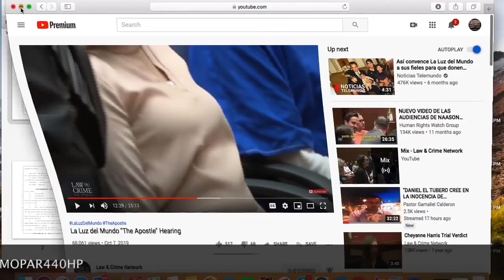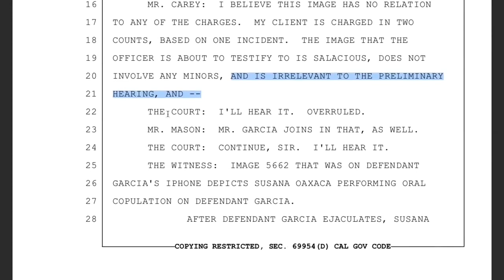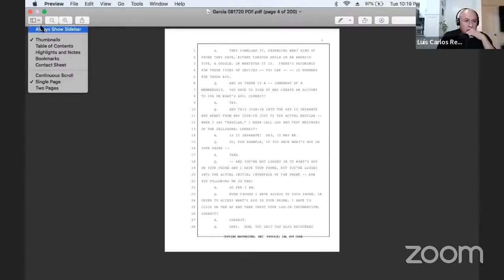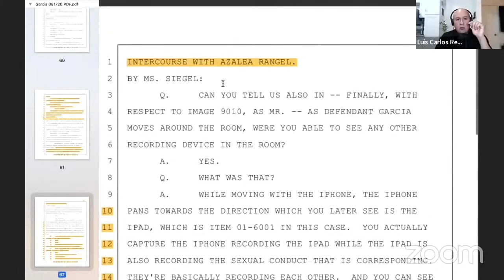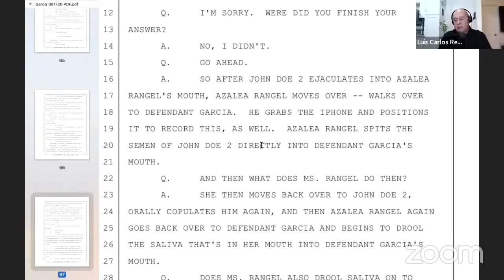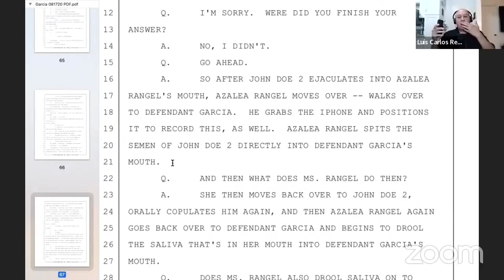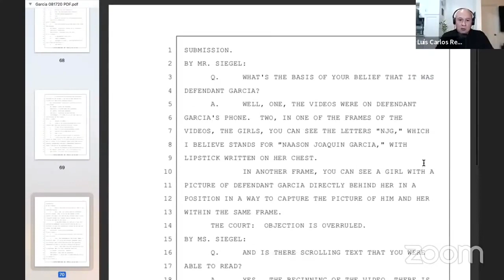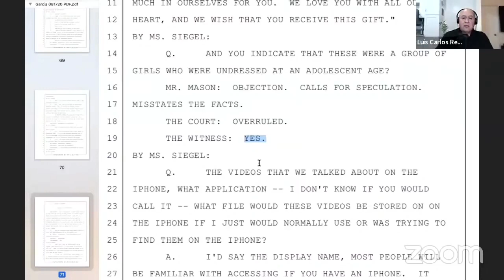Naasón Joaquín APÓSTOL BEBELECHE, infiel a Alma Zamora Espinosa de Joaquín. Iglesia La Luz del Mundo